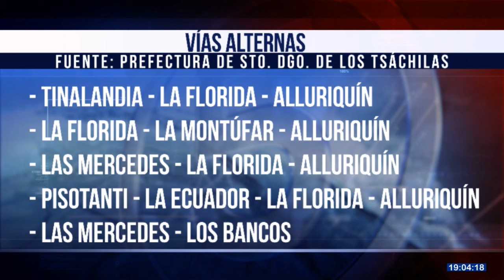Comenzaron trabajos de mantenimiento en la vía Alóag | Noticias | Zaracay TV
Comenzaron los trabajos de mantenimiento en el kilómetro 82 de la vía Alóag- Santo Domingo, al igual que los estudios del puente. A la par, se ejecutan labores similares en el tramo 83, donde se han registrado nuevos deslizamientos.  Este acceso estará cerrado a la circulación vehicular y peatonal desde el 7 al 11 de marzo para estabilizar el talud.